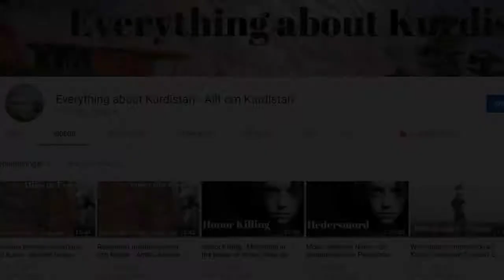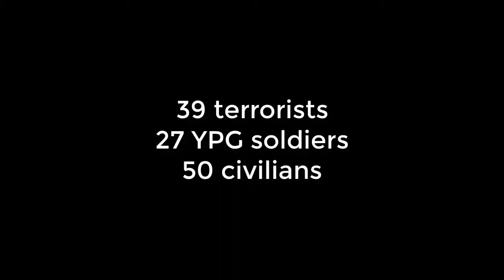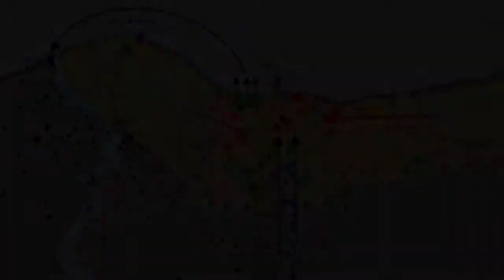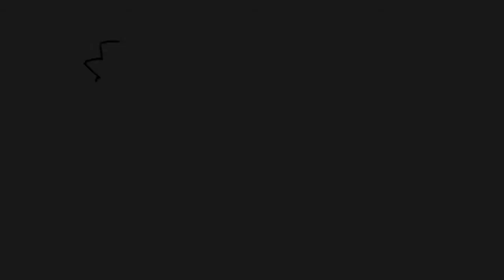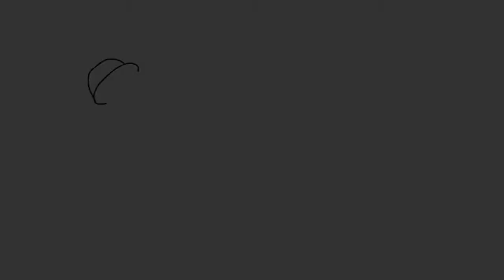kobani the fall of isis full story and real scenes from the clashes